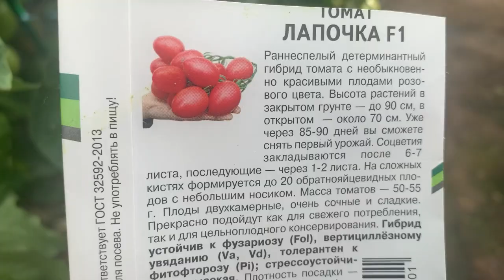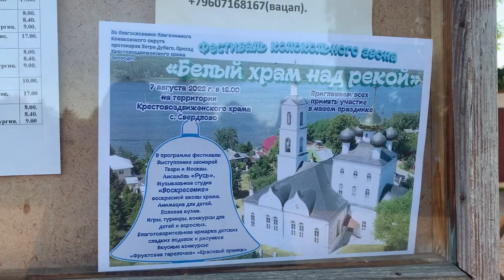Сорт томатов/Волга/ Пляж/Храм/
Галина спрашивала- отвечаю)Ездили на Волгу, пляж жемчужный, любовались Белым Храмом над рекой/